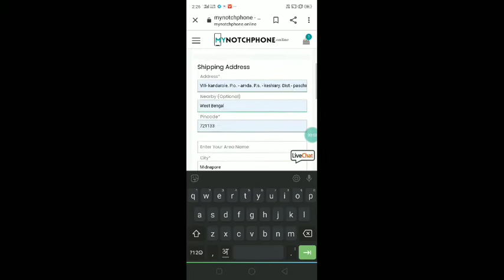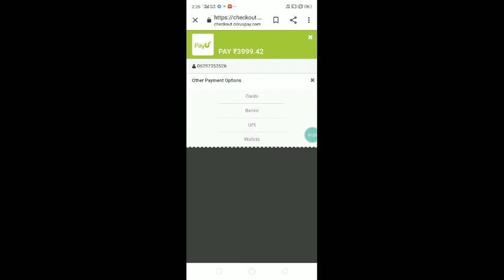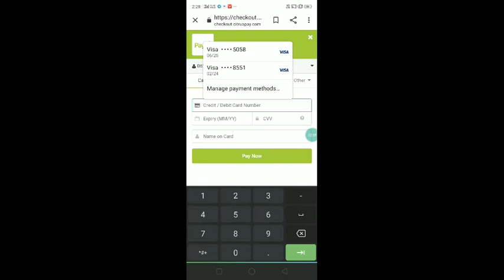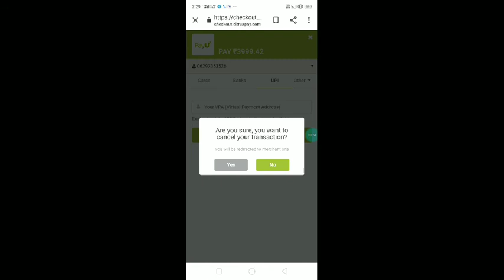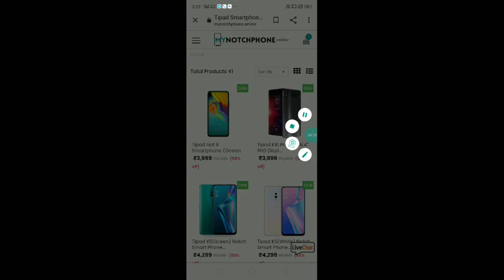Cheap mobile, second hand new side, low price mobile/2020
आ साइड एक फेक साइड हो, इस साइड मै आप लोग को 3000 only smart 4g फ़ोन मिलेगा आपलोग को कैश on डेलिवर नही मिला गा this side is totally fake and fraud side ha to please reqest is side pa koi vi payment na kara